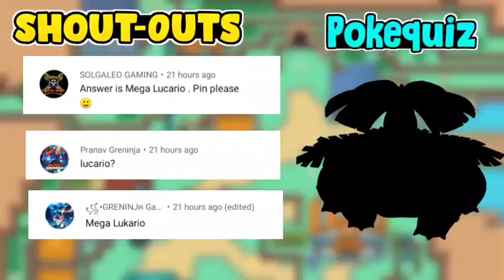Pokemon GBA ROM hacks With Mega evolution,13 Starters more!!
New Pokemon GBA ROM hacks
With Mega evolution,13 Starters more!!

🎟️Name: Pokemon Paragon
📶Status:Beta

🌟Download link-

🔥Features-
•Mega Evolution
•New Region
•New Story
•Physical Special split
•Fairy type
•Choose Team Magma| Aqua | Rocket
•More!

Hey, Pokélovers Today I came up an New ROM hack hope you will like it:)

🎧Music Credits-
Track: Believe

Rom hacking,
,top 5 pokemon completed gba rom hack 2021,
,18+ pokemon gba rom hack
,Completed pokemon gba rom hacks with mega evolution

Bye. 🍪Yummy. [fredpokegamer]